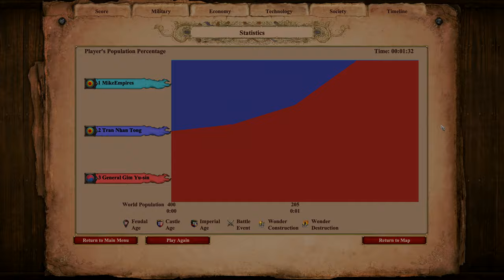200 IMPERIAL SKIRMISHERS vs 200 ELITE WAR WAGONS| AoE II: Definitive Edition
The Imperial Skirmisher is the second unique unit of the Vietnamese in Age of Empires II HD: Rise of the Rajas. It can be trained at the Archery Range once the Imperial Age is reached. As an upgrade of the Elite Skirmisher, it is an anti-archer ranged unit.

The Imperial Skirmisher is a shared unique unit, i.e. it is available to any player allied with the Vietnamese (except for the Turks), so in essence, it is their team bonus. Unlike most unique units, Imperial Skirmishers do not have an Elite version.

The War Wagon is the unique unit of the Koreans in Age of Empires II: The Conquerors. It is a cavalry archer with very high pierce armor and HP. It fires bolts like a Scorpion, but unlike the Scorpion, it does not deal blast damage.

War Wagons can be upgraded to Elite War Wagons in the Imperial Age.